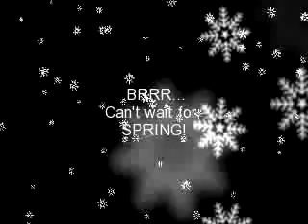SNOW In Ohio 2/17/10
Pictures of the snow we got here in Ohio